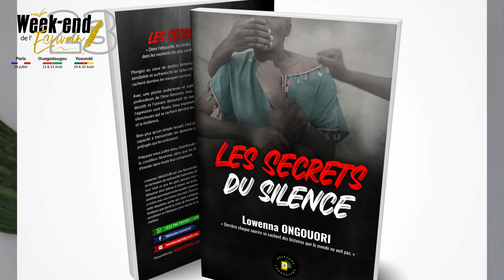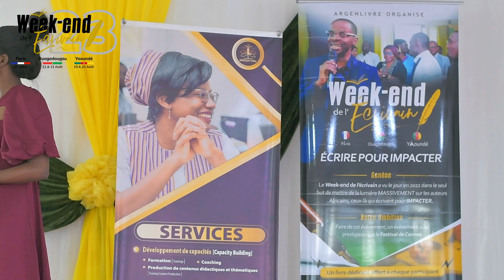Ce que toutes les femmes doivent savoir, par Lowenna ONGOUORI